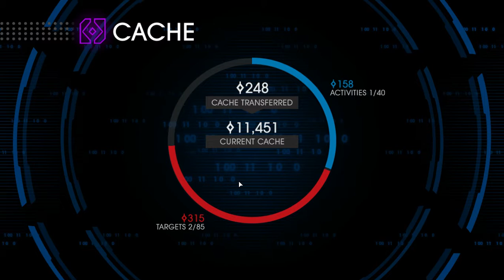Saints Row IV - Mission 8 - "Explore The Tower" - Walkthrough - NTG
- 6.5" Inch Display
- Adreno 610
- 8GB RAM

My Disclamier,